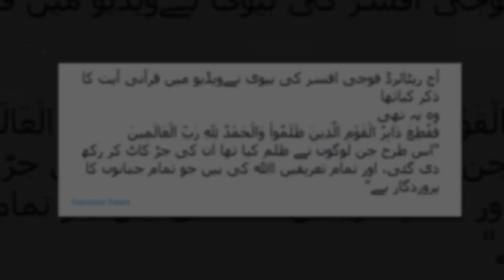retired army officer wife viral video -retired army press conferenceبیلجیئم میں کس کی جائیدادیں ہیں؟